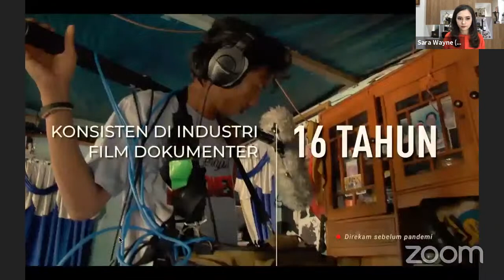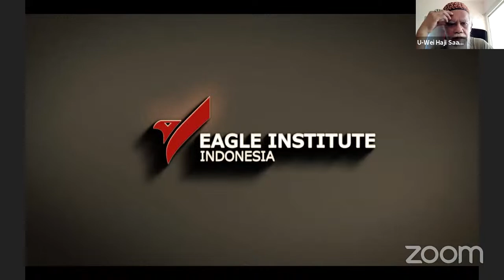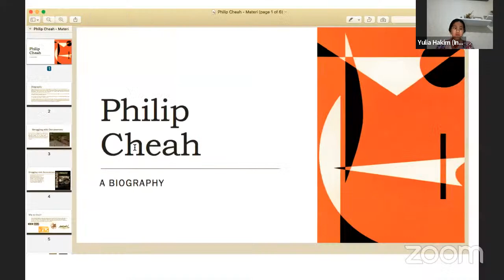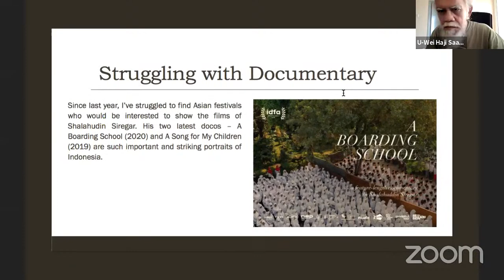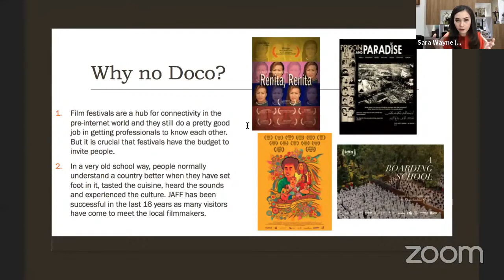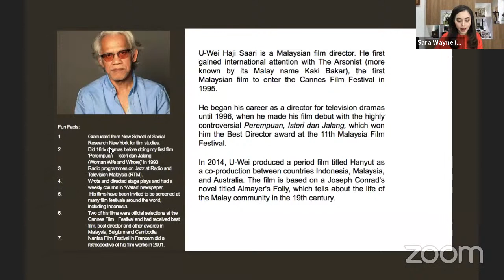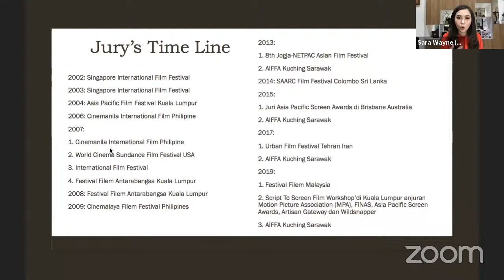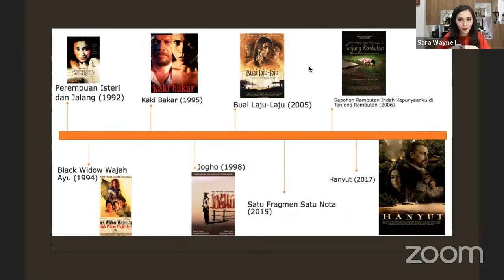EAGLE FORUM VOL 16: Indonesia, Film and the Spirit of Asian Diversity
Salam Kreatif!

Jangan lupa bergabung dengan kami dalam memperingati dan menyambut Hari Film Nasional 2021! Hari ini Kami akan menghadirkan Philip Cheah (Film Critic from Singapore) dan U-Wei Haji Saari (Filmmaker form Malaysia) yang akan memberikan pandangan-pandangan mereka terhadap potensi festival film di Indonesia khususnya film dokumenter.

Yuk ikut diskusi hari ini dalam EAGLEFORUM BidikFokusKlik " Indonesia, Film dan Semangat Keberagaman Asia".

FREE, dibuka untuk umum, dan dapatkan sertifikat!